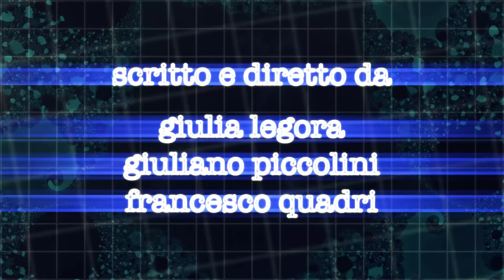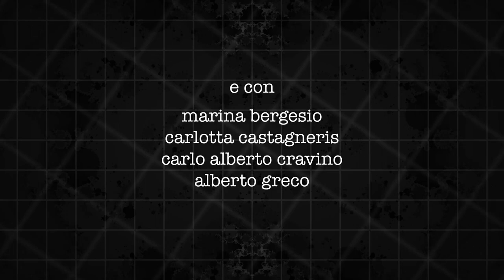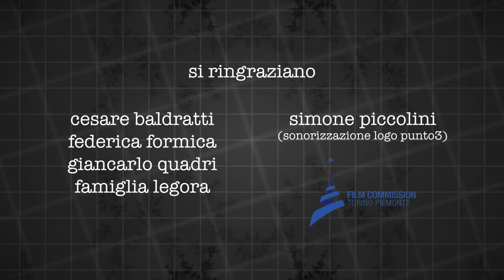WEBCAM series - 1x09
[SUB ITA] ***ATTENZIONE LINGUAGGIO ESPLICITO***
Ultimo episodio della nuova rivoluzionaria web serie girata interamente con webcam e cellulari. L'episodio finale sarà pubblicato Domenica 15 alle ore 20:00.
[Sottotitolato in italiano per non udenti]
Seguiteci su:
[ENG SUBS will be available soon]
[sous-titres français seront disponibles bientôt]
An all new web series, completely filmed with webcams and mobile phones. The episodes will be released every wednesday at 08.00pm.

Scritto, prodotto e diretto da:
Giulia Legora
Giuliano Piccolini
Francesco Quadri

Con:
Paolo Carenzo
Alice Piano
Alex Zacchello
Carlotta Castagneris
Marina Bergesio
Alberto Greco

Con la partecipazione di:
Giovanni Pupino
Yahya Ayari
Gaetano Minissale

Produttore Esecutivo:
Francesco Quadri

Delegato di Produzione:
Nicola Roberto Dentico

Montaggio e VFX:
Giuliano Piccolini

Assistente al web marketing:
Luca Dirutigliano

Trucco:
Giulia Legora

Si ringraziano:
Cesare Baldratti
Federica Formica
Giancarlo Quadri
Famiglia Legora
Simone Piccolini (sonorizzazione logo punto3)
FCTP (Film Commission Torino Piemonte)